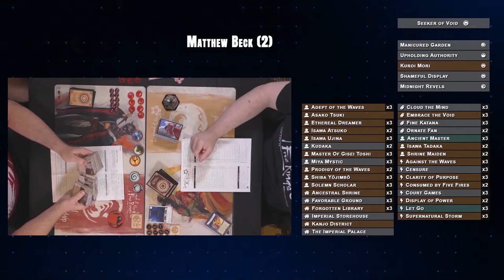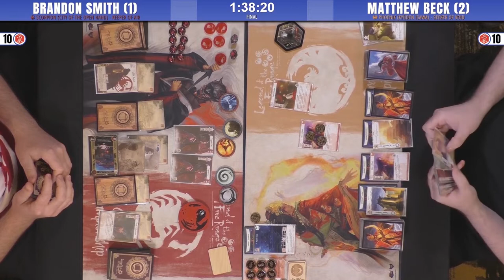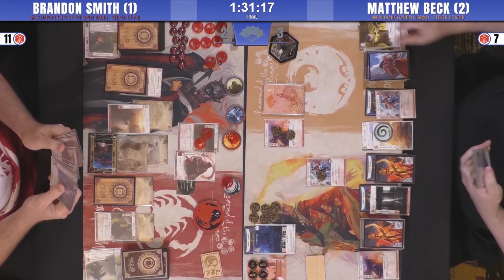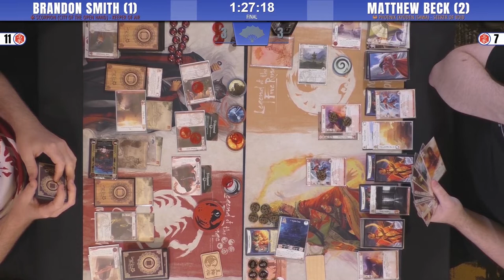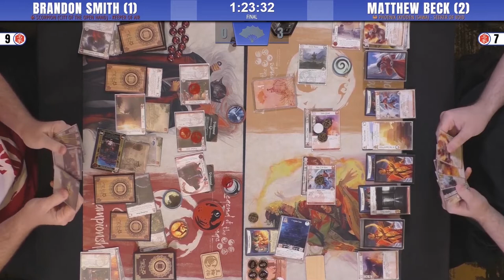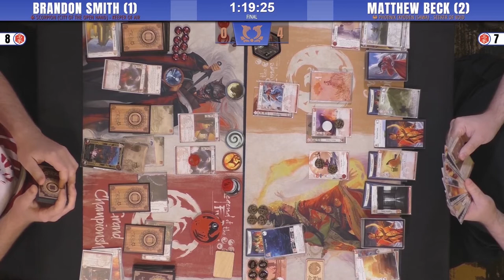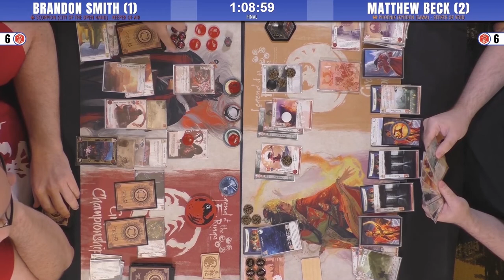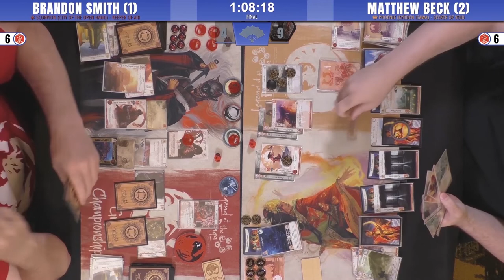Stick With What You Know | Canadian Grand Championship Final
L5R Grand Champs concludes with the finals match between Brandon and Matthew.  Matthew returns to Toronto to repeat his performance as the 2019 Toronto Kotei Winner - aiming to snag another first - the first Canadian Grand Champion.

Standing in his path is Brandon, who has made a very impressive run with his Scorpion dishonor deck - he hasn't dropped a single game all weekend.  Matthew runs a similar version of Phoenix that won him the Kotei title - A Seeker of Void splashing Dragon, 'Goodstuff Phoenix' - using the powerful Embrace the Void/Consumed by Five Fires combo.

Commentary: Shane 'sruman' and Ben 'IdeBennet'